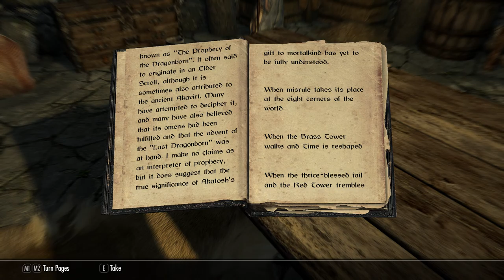Skyrim Special Edition (038) - Blades and the Greybeards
Mods that are included in this build are:

- Real Mountains